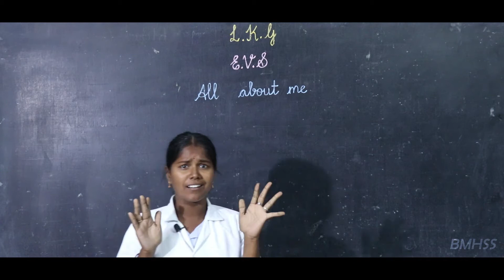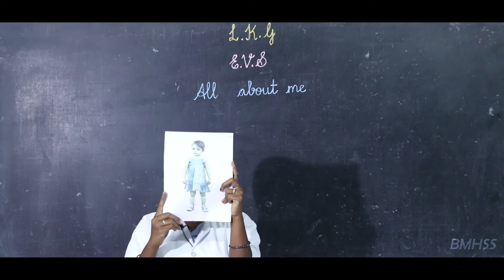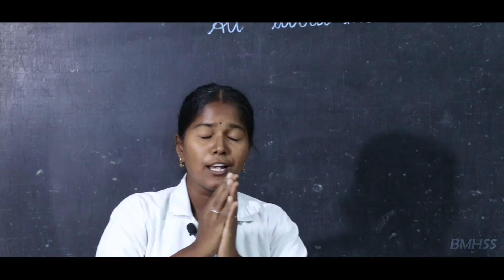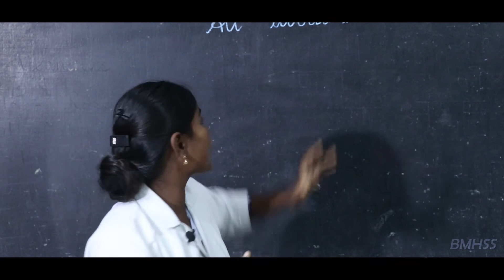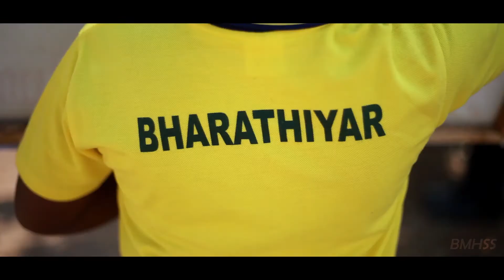Environmental Studies | LKG | Unit 1 | All about me | Bharathidhasanar Matric Hr Sec School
LKG Environmental Studies - All about me Unit 1 explanation in English

In this topic we covered about the details of themselves in oral

We, Bharathidhasanar Matric Hr Sec School, Arakkonam strongly believes in the spirit of learning and understanding in Education. We invoke student's creativity and curiosity more effectively by our teaching methodology.